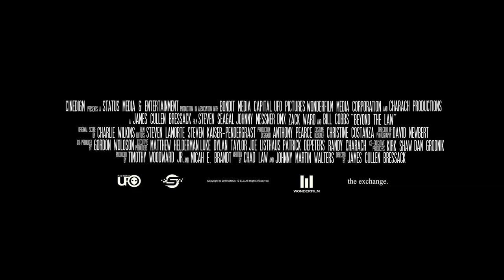Beyond the Law Trailer #1 (2019) | Movieclips Indie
Check out the new Trailer for Beyond the Law starring Steven Seagal!

US Release Date: December 6, 2019
Starring: Johnny Messner, Steven Seagal, DMX
Directed By: James Cullen Bressack
Synopsis: Steven Seagal, DMX and Johnny Messner star in this action-packed thriller about one man’s quest for justice in a corrupt city. When a former detective learns of the murder of his estranged son, he ventures back to the darkened streets he once knew so well. Armed, dangerous and with nothing to lose, he must take on the ruthless local mob in his mission for revenge.